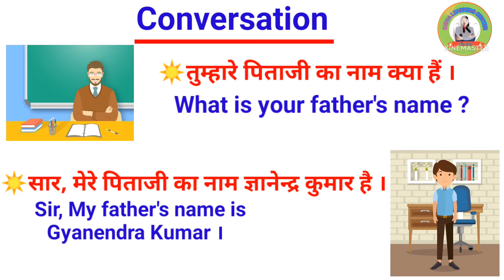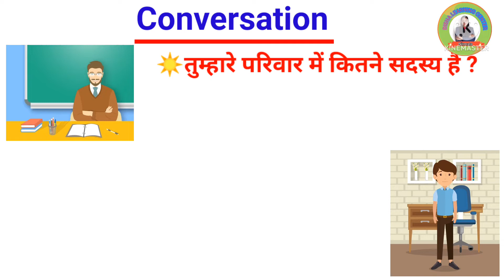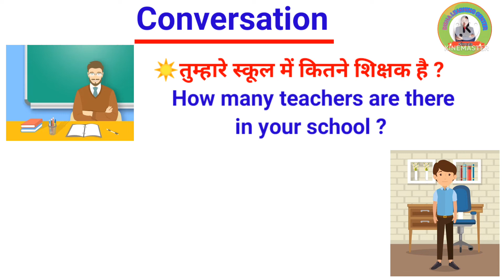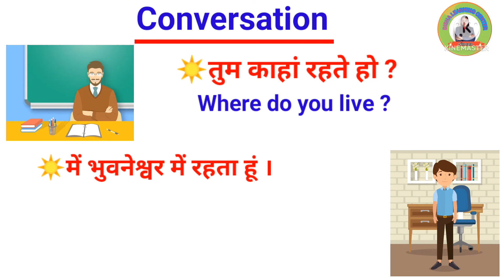Conversation Between Teacher And Student Part- 2 । Daily Use English Sentences ।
About:
In this video we are going to learn coversation between teacher and student. I have explained each dialogue in English and Hindi so that you can understand easily.

Queries solved:
conversation
conversation in English
english conversation
English conversation between teacher and student
Conversation Speaking English
Best conversation
Best conversation practice
Learn conversation
Conversation practice
Learn conversation practice

1.Conversation between teacher and student
2. Conversation between teacher and student in English
3. Conversation between student and teacher
4. Teacher se English me  bat kese kare
5.classroom conversation
6. School dialogues
7.classroom dialogues
8.english speaking practice
9.classroom English conversation
10. Learn vocabulary
11. Daily use sentences for classroom
12.english speaking practice
13. Talk with teacher in classroom
14.classroom discussion
15. Teacher ke sath English me kaise batchit kare
16. Teacher student talk in English and Hindi
17. Teacher and student talk in English
18.classroom language
19.classroom English sentences
20. English for teachers
21. English for students
22. teacher and student conversation in English
23. teacher and student conversation in Hindi
24. daily use english sentences
25. daily use sentences in english
26. English speaking practice conversation